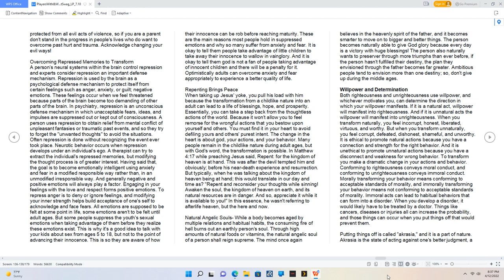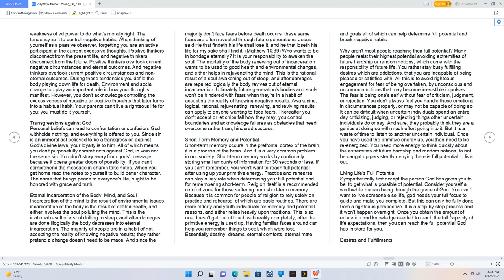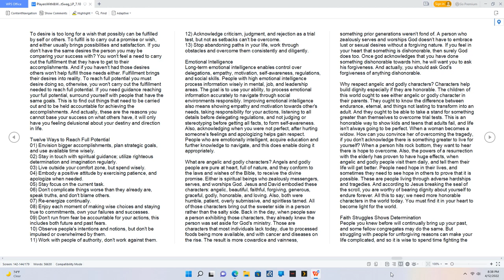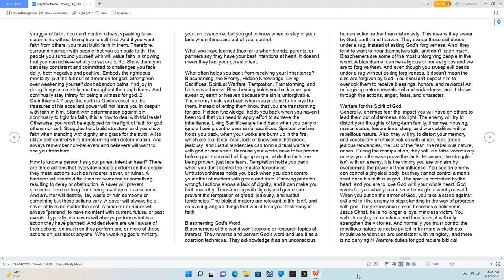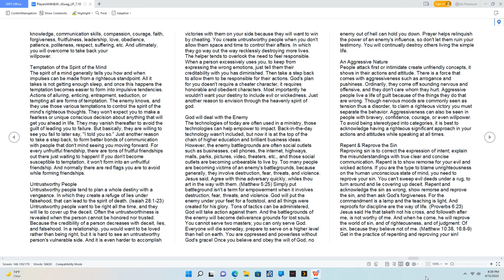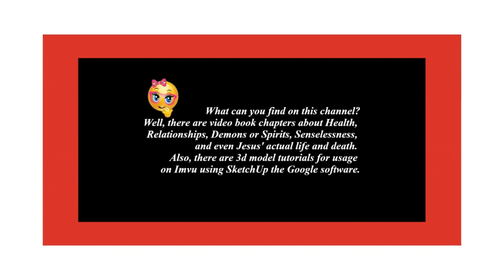Players With & Without Swag - Willpower & Determination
Multiple Relations - Chapter 5:2,
To purchase the "Players With & Without Swag" book.